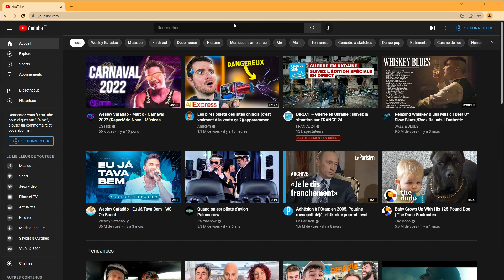Test Mini Clavier Gamer ( en coop avec DAN WS )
Salut tous le monde , on Test Mini Clavier Gamer ( en coop avec DAN WS ) et le plus chers n'est pas toujours le meilleur  .Bon visionnage !

Code de réduction de 25 % sur CDKdeals.com : PC25
✅TABLE DES MATIERES
Intro - 00:00
Test Nonane - 00:37
Test Razer - 05:13
Conclusion - 06:27

UrChoiceLtd Clavier de Jeu USB G40

Razer Tartarus V2